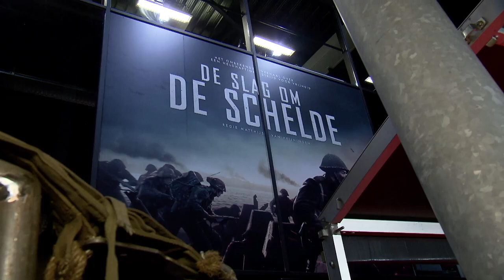Vteam bij premiere Slag om de Schelde